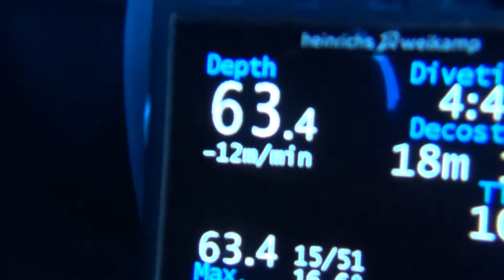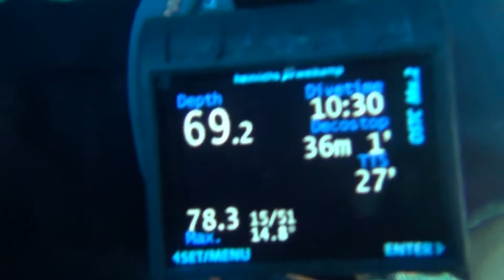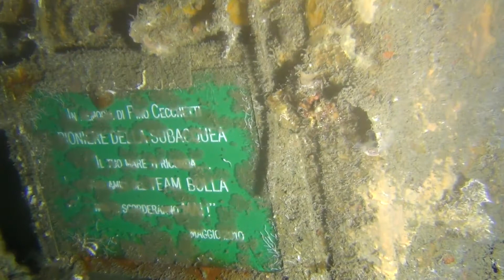Wreck Haven 2 nde dive